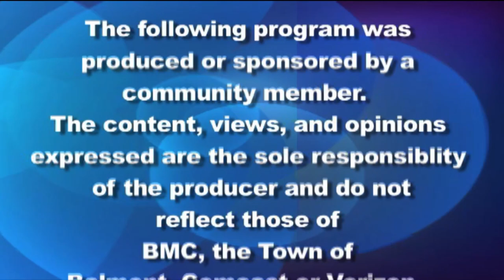Belmont Journal: Mike Widmer, Town Moderator candidate for Re-election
Mike Widmer is running for re-election to Town Moderator in the Belmont Town Election on April 2, 2024.